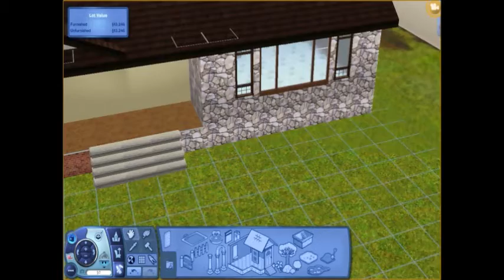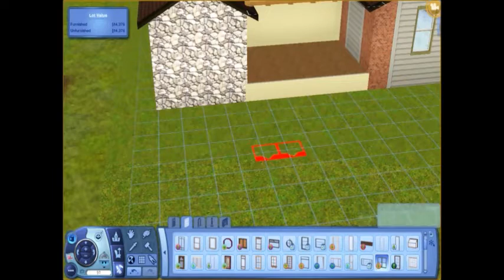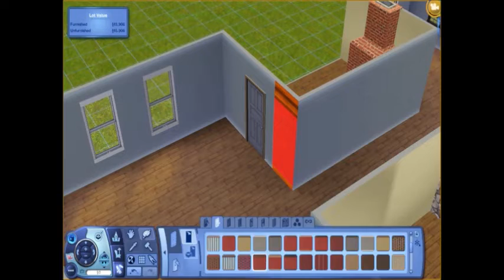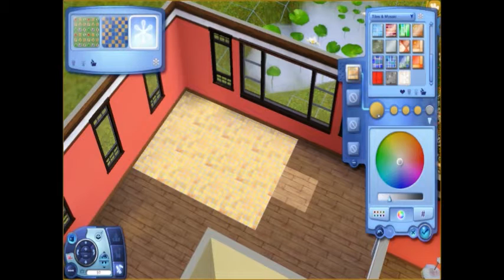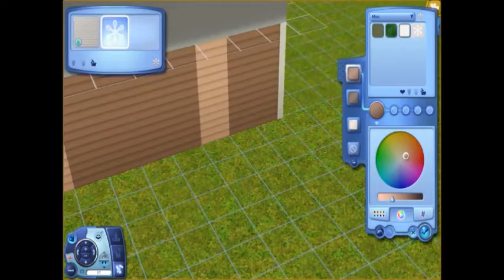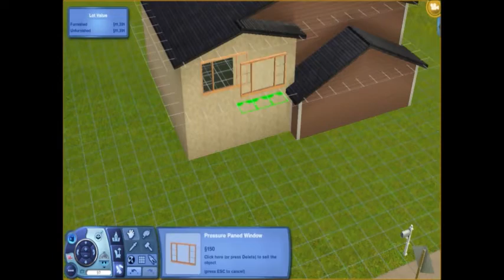Sims 3 Speedbuild Small Family Home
In this speedbuild we make a small family home.